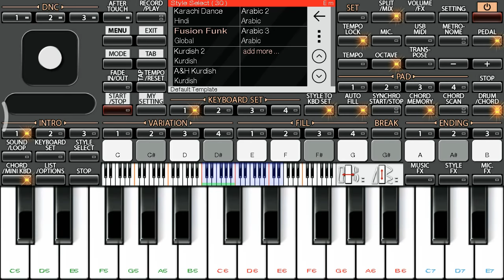Hothon Se Chhoo Lo Tum | Jagjit Singh | Paino tutorial |Tribute to Jagjit Singh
This is a smal tribute to the maistro king of Gazal Shri Jagjit Singh